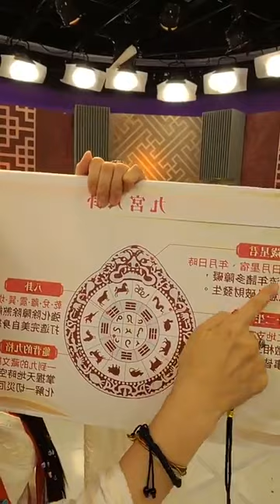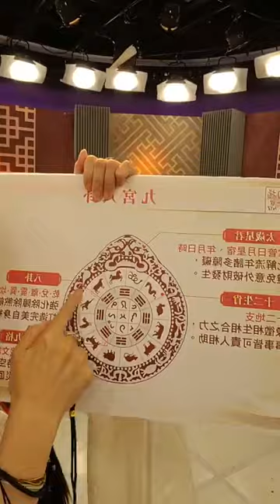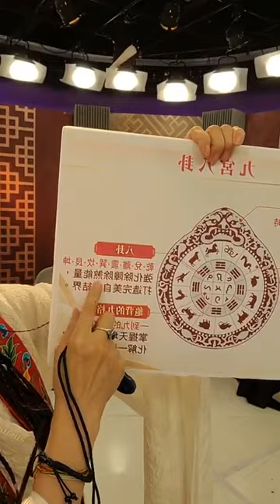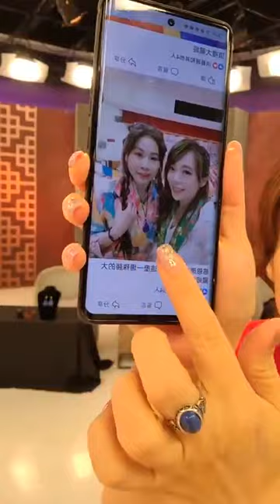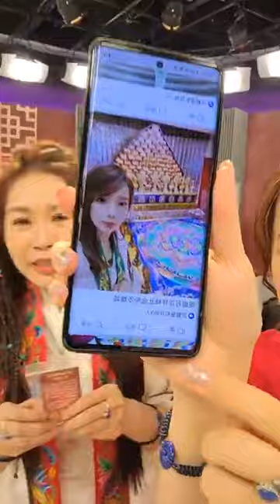/直播回顧/在MOMO台和大家分享~2023大藏經加持★青金石化煞轉運套組｜20230918｜雨揚樂活家族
第12年大藏經法會圓滿了，非常感謝世界各地功德主的護持🙏
青金石是具有靈性的寶石，其色澤為藥師佛的身色象徵，
可淨化周遭磁場，緩解負面情緒，並護佑健康吉祥，平安順心。
2023大藏經加持★青金石化煞轉運套組
經大藏經加持修法、護持、祈福、回向，
能消障祈福，堅定意念、安定身心~
更可獲得庇佑，
得到圓滿自在，平安如意🙏
 9月19日(二)下午13:26 Momo購物一台
萬咒加持，穩定磁場，開啟無限好運，
讓您常保平安康泰，生活幸福圓滿~
品號：11472017
品名： 雨揚珍品-2023大藏經加持化煞轉運套組

📢 網友最愛單元推薦：
①【看了就發！致富清單】